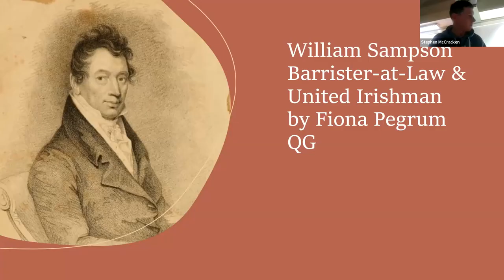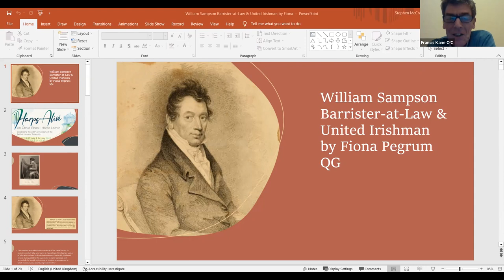William Sampson by Fiona Pegrum for Reclaim the Enlightenment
Fiona is genealogist from Limavady who has given a number of talks on the North Wests famous figures. In March she will explore the Sampson family of Derry. Last summer she participated in the Harps Alive Festival collaborating with Mark Doherty.